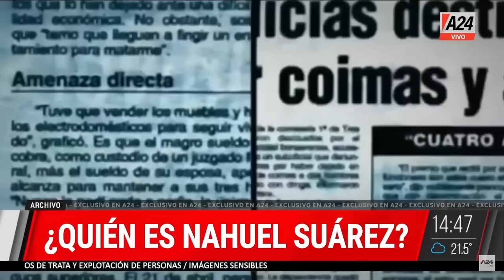NAHUEL SUÁREZ AL DESNUDO + CASO LOAN Alerta24/7 Programa completo 17/09/24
📢 INSOLÓLITO: YA HAY 17 DETENIDOS POR EL CASO LOAN PERO NADA SE SABE DEL MENOR
🗣 NAHUEL SUÁREZ AL DESNUDO: PERSEGUIDO AÑOS POR DENUNCIAR CORRUPCIÓN POLICIAL
📢  EXCLUSIVO LOAN: POZZER PENZO QUIERE DETENER A DOS PERSONAS MÁS
📢 LOAN: PIDEN DETENER A JOSÉ PEÑA HIJO Y A UNO DE LOS PERITOS
📢 LA RECONSTRUCCIÓN NO AUTORIZADA QUE COMPLICA A UN FAMILIAR DE LOAN Y A UN PERITO
📢 LOAN: DETENDRÍAN A MÁS PERSONAS POR UNA RECONSTRUCCIÓN CON LOS MENORES EN EL NARANJAL

👉 Seguí en Alerta24/7